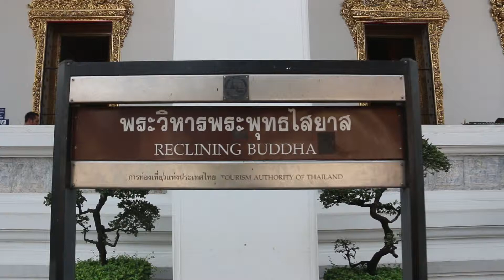Temple of the Reclining Buddha, Wat Pho, Bangkok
Temple of the Reclining Buddha inside Wat Pho in Bangkok.  They ask that you take your shoes off before you enter and provide a handy bag.  Once inside the amazing reclining buddha is in view and you can walk all around it.